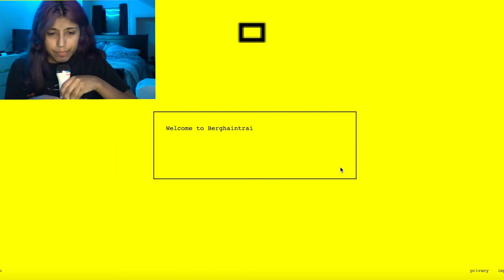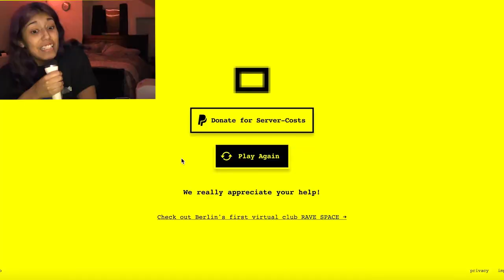I try getting into an exclusive German nightclub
I try to get into Berghain nightclub in Germany, virtually obvi.